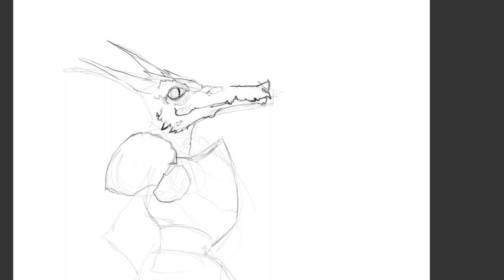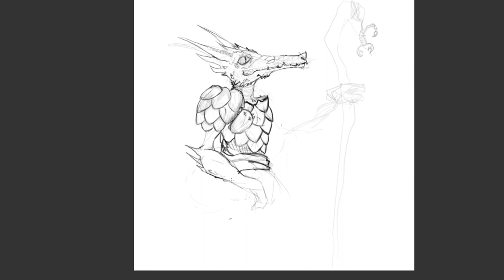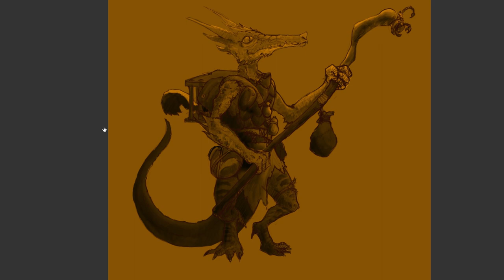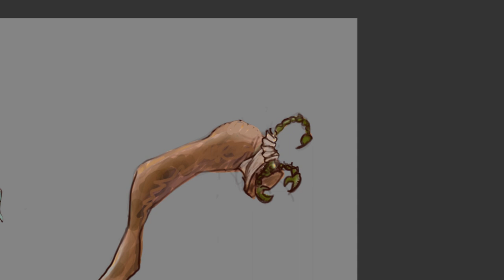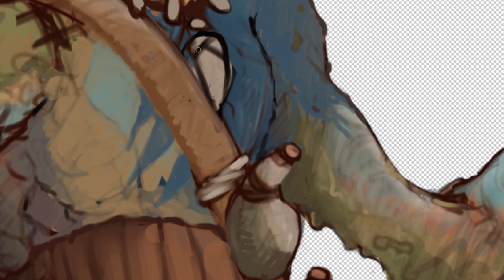Why you should Play Kobolds - Spurt the Kobold, Critical role Fanart RPG art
Transcript

So Let's talk about Kobolds, Historically Kobolds are tiny creatures that are mischievous, mean and usually hard to see if not completely invisible. Both Goblins and Elemental Cobalt have their roots in the Germanic word for Goblins. I Think this might have something to do with garden gnomes as well but I’m still working on that one.The Greeks even have their own mischievous pests call kobalos. Based on that we can see why if you were looking for something more ancient and devious than goblins you might find your way to a Draconic type creature.

Kobolds are crafty, love to tinker and make traps for wayward adventures and above all Jealous and spiteful. They are easily subjugated by Those they would consider superior and are often found at the beck and call of dragons or monstrous beings. Mind you to a Kobold half the fun of being subjugated is plotting and scheming to free yourself from the people you freely agreed to serve. Makes sense i suppose….

To get the real feel of a kobold you need to look at what they are. Both pathfinder and D&d have them as small creatures usually not breaking 3ft and while they are incredibly quick denoted by a +2 dexterity bonus they are inherently weak. Dnd does this by reducing their carrying capacity and giving a minus to strength which is fairly rare in the fifth edition. And pathfinder gives them a whopping -4 to strength and a -2 to constitution. So if that doesn't tell you something right there i don’t know how else to convince you. These things are squishy.  They do have 60ft of darkvision but at the cost of sunlight sensitivity.

High dex and low constitution score which can work really well for fitness rogues or soccorers that don’t rely on their strength to much. But really what I should have done was embraced the weakness and built a character focused around the traps. They are small and deceptive and happy walking around in the dark. That’s actually pretty good for a party of larger armor wearing creatures. This does mean that you might end up in a tight spot from time to time but Where there's one kobold to join the party I’m sure the DM could find one of their cousins to join in. And this brings me back to the Goblins. I love goblins, across the board from dnd to Magic the gathering their greed and love of explosives just makes me laugh every time. I really think that while kobolds may not be as greedy as goblins they make up for it with their tenacity to Move things right along. If you get my drift. Set up the trap, trap fails, taunt the adventures and cower by the trap until they come back and spring the trap yourself.

Kobolds are weak and they are meant to be so, They can be a lot of fun to play because they have a different mindset than most playable races in the Dnd/pathfinder universities. They are very small and aware of this but there are many of them and they are spiteful. Sure a goblin will blow itself up from time to time but that's usually because it seemed like a good idea at the time. But a kobold will blow itself up because it might be inconvenient for you. Overall I wouldn’t play on in a super serious game, and very specifically I wouldn't play one without talking to my gm or my other players for that matter. Now if you have a cleric that is constantly trying to keep your energetic lemming from throwing itself in to danger. Or the party is payed a large sum of money to transport a Kobold through enemies lines on a secret mission.. Then this might be the right time to play one. Sometimes it's fun to play a weak character.